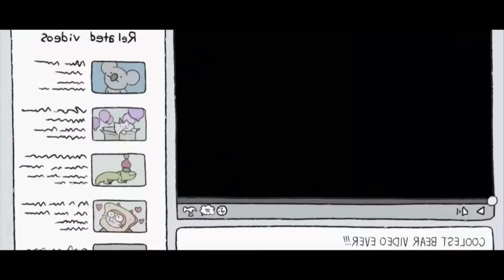Las 40 Caricaturas de Impala-TV (35-31)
El ranking sigue su marcha y nos trae más títulos, algunos recientes y otros desconocidos, pero todos muy divertidos. Espero pueda dejar un comentario, like, compartida y suscripción. GRACIAS!